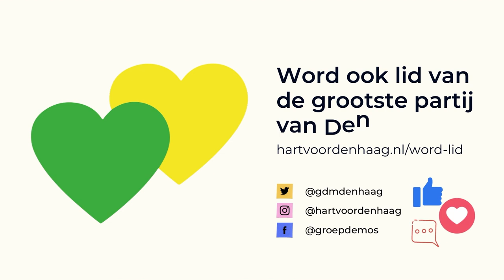Hart voor Den Haag/Groep de Mos - Voorzieningen staan onder druk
William de Blok sprak over bevolkingsgroei en de druk daardoor op de voorzieningen.